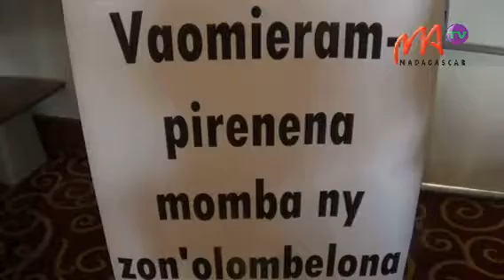03 CNIDH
Les vindictes populaires résultent de la persistance de la corruption, estime la Commission Nationale Indépendante des Droits de l’Homme ou CNIDH.